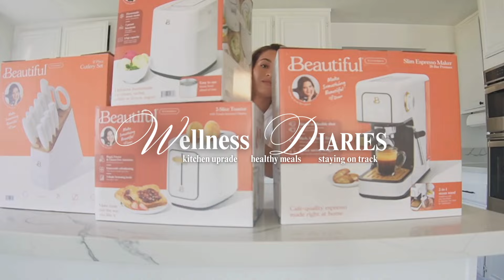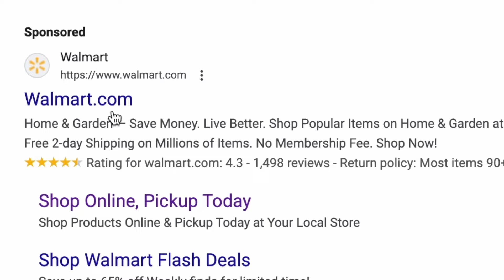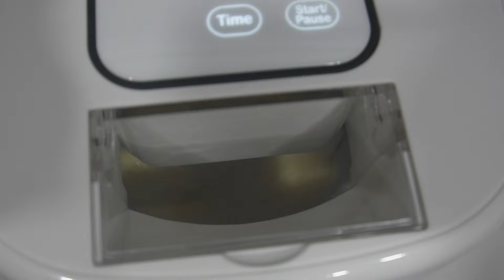Fitness Vlog 🎧| cardio and abs, kitchen upgrades, cook with me & more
Espresso Machine
Ice cream machine
Knife Set
Digital Camera

Welcome to Ep.1 of my wellness diaries. Follow along while i share how I'm staying on track with my health and fitness, I cant wait to share updates on my progress, healthy recipes, and my workouts.

Chapters:
0:00 Intro
1:05 grocery shopping
1:40 breakfast
2:38 cardio & abs
3:29 kitchen upgrades
5:48 dinner
10:21 protein ice cream